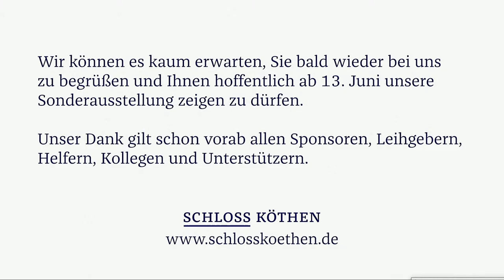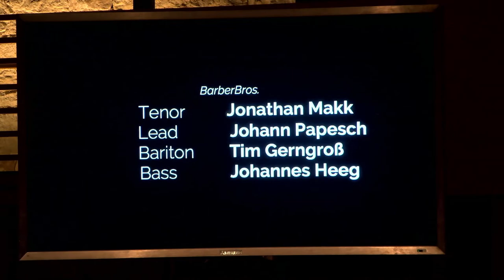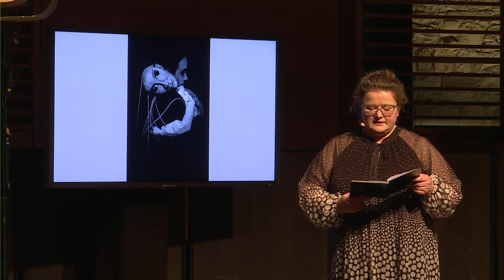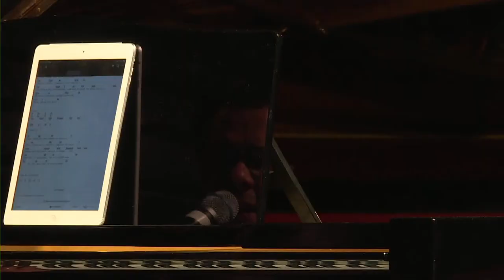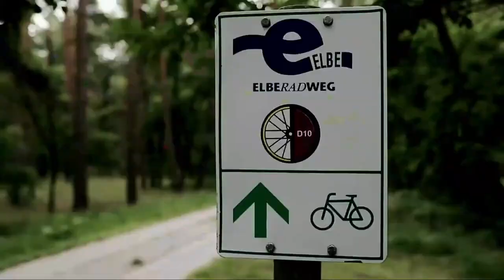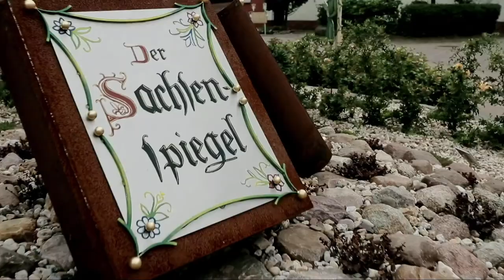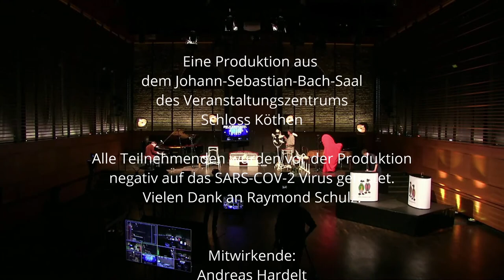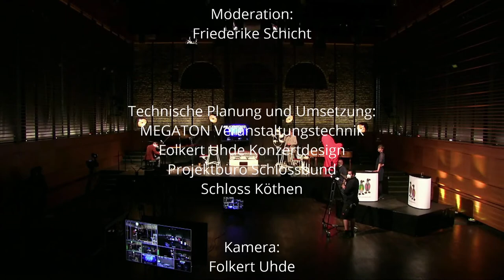BLICKWECHSEL digital | Livestream 02. Mai 2021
Seit 2019 findet im Mai ein BLICKWECHSEL im Schloss Köthen statt. Das Format mit dem Ansinnen, Kulturakteure und Initiativen aus Köthen (Anhalt) und der Region zusammenzubringen, um Stadt und das umliegende Kulturland auf vielfältige Weise zu entdecken, wird im Mai 2021 zum vierten Mal als digitaler BLICKWECHSEL durchgeführt. Auch in diesem Jahr haben sich viele Kulturakteure zusammengefunden. Sie haben ein vielfältiges Programm zusammengestellt, welches am 2. Mai live aus dem Johann-Sebastian-Bach-Saal digital ins Internet übertragen wird. Freuen Sie sich auf musikalische Beiträge, Geschichte und Geschichten aus der Region sowie Gesprächen mit Akteuren des TRAFO-Projektes „Neue Kulturen des Miteinanders – Ein Schloss als Schlüssel zur Region“. Moderiert wird der BLICKWECHSEL am 2. Mai von der Journalistin und gebürtigen Köthenerin Friederike Schicht.
Im Schlossbund finden sich Akteure aus der Stadt Köthen (Anhalt) und dem Landkreis Anhalt-Bitterfeld zusammen, um im Rahmen des TRAFO-Projektes „Neue Kulturen des Miteinanders“ das Köthener Schlossareal zu einem lebendigen kulturellen und bürgerschaftlichen Mittelpunkt für Stadt und Region zu machen.
Das Projekt „Neue Kulturen des Miteinanders. Ein Schloss als Schlüssel zur Region. (Frei)Räume für schräge Vögel. Mit Leidenschaft.“ wird gefördert in „TRAFO – Modelle für Kultur im Wandel“, einer Initiative der Kulturstiftung des Bundes, durch das Land Sachsen-Anhalt und die Stadt Köthen (Anhalt). Mit Unterstützung der Kreissparkasse Anhalt-Bitterfeld.